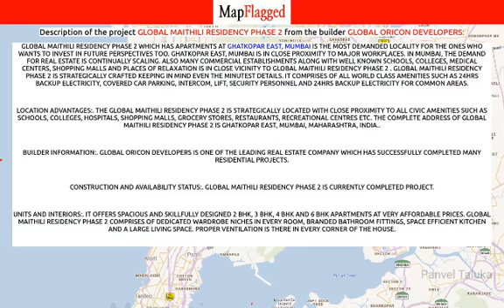Mumbai | Global Maithili Residency Phase 2:Global Oricon Developers:Ghatkopar East | MapFlagged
📚 Video Chapters:
0:00 Project Introduction
0:10 Project Price
0:05 Project Name
0:20 Project Address
0:15 Project Description
0:25 Project Amenities
0:30 Project Builder Description
0:35 Project Key Places
0:40 Subscribe to MapFlagged!

📣 Following is the detail of Global Maithili Residency Phase 2, a project by Global Oricon Developers:
Global Maithili Residency Phase 2 which has Apartments at Ghatkopar East, Mumbai is the most demanded locality for the ones who wants to invest in future perspectives too. Ghatkopar East, Mumbai is in close proximity to major workplaces. In Mumbai, the demand for real estate is continually scaling. Also many commercial establishments along with well known schools, colleges, medical centers, shopping malls and places of relaxation is in close vicinity to Global Maithili Residency Phase 2 . Global Maithili Residency Phase 2 is strategically crafted keeping in mind even the minutest details. It comprises of all world class amenities such as 24Hrs Backup Electricity, Covered Car Parking, Intercom, Lift, Security Personnel and 24Hrs Backup Electricity for Common Areas.
Location Advantages:. The Global Maithili Residency Phase 2 is strategically located with close proximity to all civic amenities such as schools, colleges, hospitals, shopping malls, grocery stores, restaurants, recreational centres etc. The complete address of Global Maithili Residency Phase 2 is Ghatkopar East, Mumbai, Maharashtra, INDIA..
Builder Information:. Global Oricon Developers is one of the leading real estate company which has successfully completed many residential projects.
Construction and Availability Status:. Global Maithili Residency Phase 2 is currently completed project.
Units and interiors:. It offers spacious and skillfully designed 2 BHK, 3 BHK, 4 BHK and 6 BHK Apartments at very affordable prices. Global Maithili Residency Phase 2 comprises of dedicated wardrobe niches in every room, branded bathroom fittings, space efficient kitchen and a large living space. Proper ventilation is there in every corner of the house.

💰 Global Maithili Residency Phase 2 : Ghatkopar East, Mumbai, India with the price structure:
6 BHK at 13.55Cr having area 3765 sq.ft
2 BHK at 2.58Cr-2.75Cr having area 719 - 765 sq.ft
3 BHK at 2.68Cr-3.93Cr having area 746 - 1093 sq.ft
4 BHK at 4.88Cr having area 1358 sq.ft

🏥 Nearest Hospitals to this Project:
Dr Samants Advanced Orthopaedic Centre
Dr Bharat Patels Hospital
Suvidha Hospital
Doctor Bakul Parekh Children Hospital

✒️ Nearest Schools to this Project:
Ghatkopar Sangeet Vidyalaya - GSV
Mini Land Nursery
Youngin International Pre School & Child Care
Unique Motor Training School
Little Elly

🍕 Nearest Restaurants to this Project:
Picnic All Day Eatery
Cafe Esperano
The Chocolate Heaven Cafe
Woodstock
Hungry Head Ghatkopar

🚃 Nearest Train Stations to this Project:
Ghatkopar East Railway Station
Vidhyadhar Railway Station
Vidhyavihar Railway Station East
Vidyavihar Railway Station
Vidhyavihar Railway Station West

🏬 Nearest Shopping Malls to this Project:
Nilkanth Markets
Satyam Shopping Centre
Satyam Shopping Arcade
Just in Time
World of Titan

🌼 Nearest Parks to this Project:
Kesharwala Park
BMC Shrimad Vallabhacharya Park
Rajawadi Garden
Lions Park
Shri Madd Vallabhacharya Park

🎥 Nearest Movie Theaters to this Project:
pvr cinema
INOX
Odeon Theatre
imax
Uday Cinema Hall

☕ Nearest Cafes to this Project:
Chocolate Room
The Chocolate Room - Ghatkopar
Starbucks
99 Pancakes Ghatkopar
Eat Pray Love the Board Game Cafe

🏢 Nearest Stores to this Project:
Radha General House
Comtek Software Systems
Shades Specail Effects for Walls and Flooring
Jay Ambe

➕ Nearest Doctors to this Project:
Hospital
DR. Dinesh A. Patel
Dr G B Shetty
Dr. Kulin Shah - Fusion Health Care
Dr Jayesh D Goshar